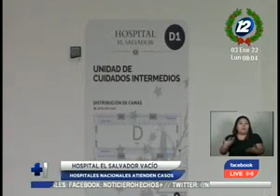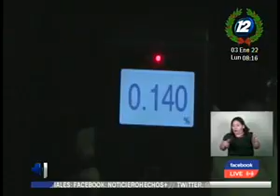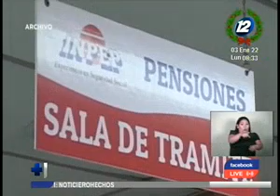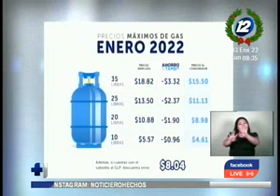Noticiero Hechos Estelar: Programa 03 de Enero de 2022